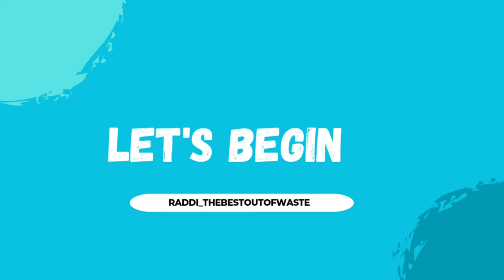DIY Organizer / Travel Organizer Bag / Cable Pouch / Mobile Accessories Bag / Multi - Purpose Pouch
Hello everyone 👋

In this tutorial you 'll learn how to make Travel Friendly Organizer Out of Scrap Fabric.

                  " MATERIALS & Measuring "

■ Main Fabric : 16×30cm, 2pcs.
■ Fabric : 16×25cm, 2pcs.
■ Plain Green Fabric : 3×85cm, 1pc.
■ Paper Pasting : 16x30cm, 1pc.
■ Velcro Tape : 6cm, 1pc.
■  Thread & Needle.

⛔IMPORTANT⛔ If you want to share my videos on any platform,  you can only share the videos using YouTube links.